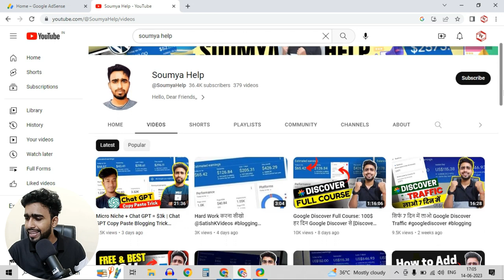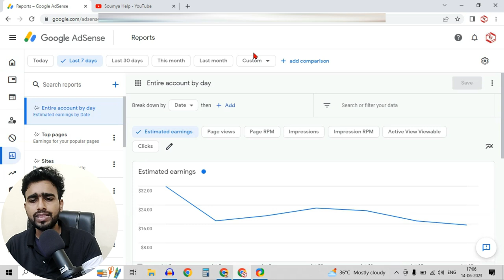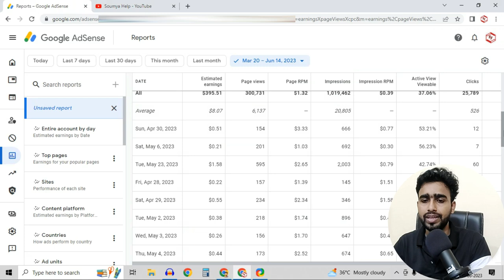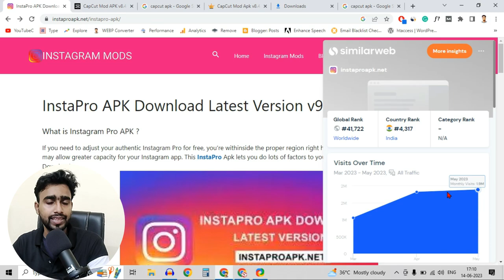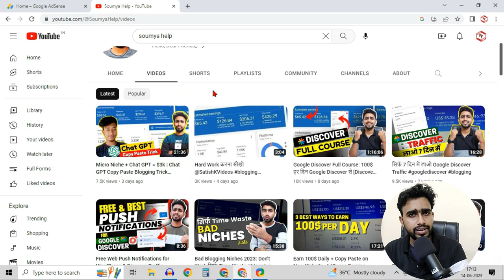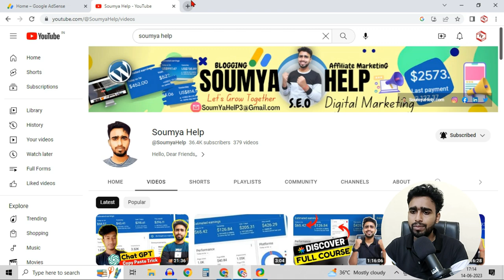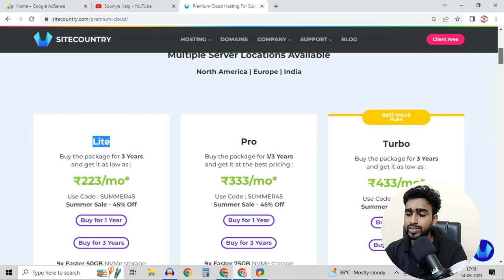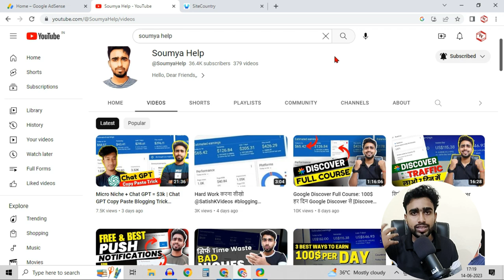✅ Micro Niche Blog Earning Proof 2023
Micro Niche Blog Earning Proof 2023, Micro Niche AdSense Earning Proof & issue with Exact Match Domain for Micro Niche Blog, Best hosting for WordPress.

[Note:
1. Free premium gift not available on public cloud hosting package. & Gift available with a Minimum 1 Year Package or Above. not available in the monthly purchase.
2. Premium Cloud Lite & Pro package have only two premium gifts, 3 gifts are available in the premium cloud turbo package & Elite cloud & on VPS]

Gadgets ---

My Mic
Laptop for Blogging